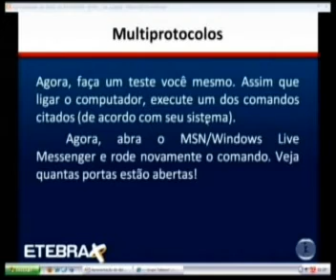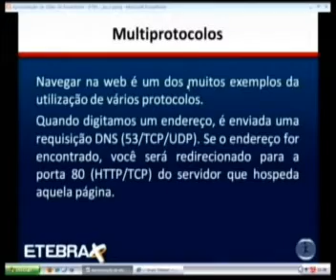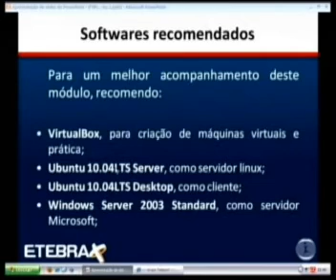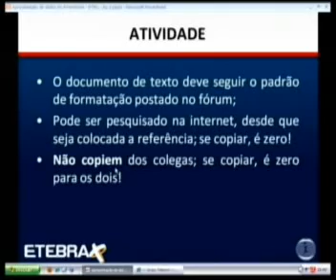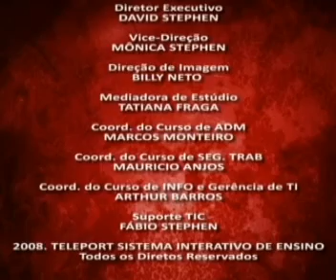INFO PRO AULA 01 M 2010,4 P 07